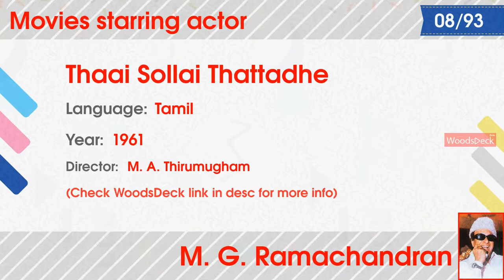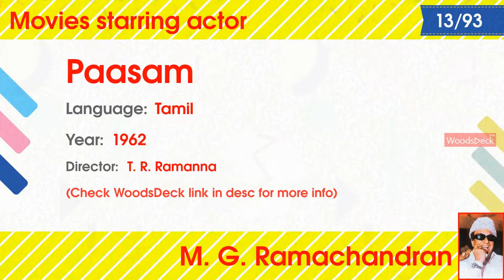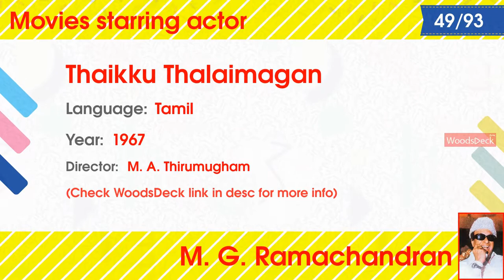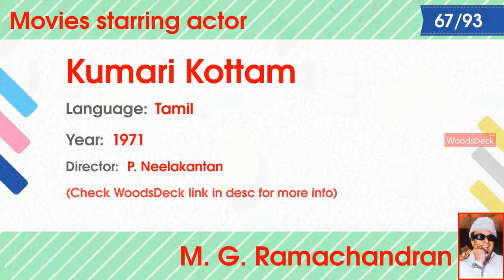Actor M .G. Ramachandran movies list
Movies starring actor M. G. Ramachandran